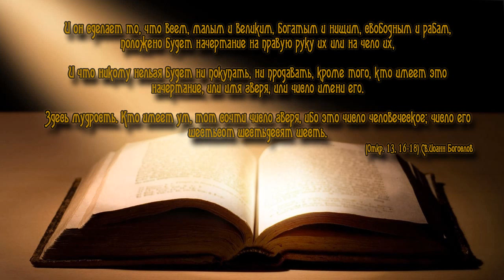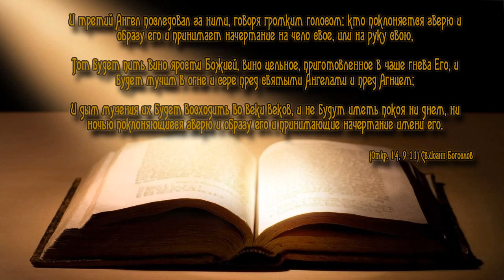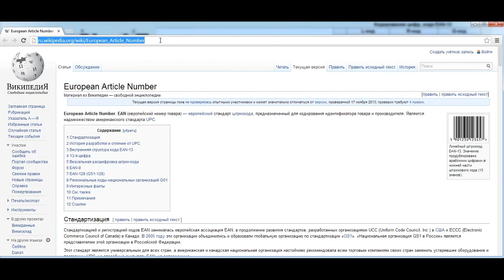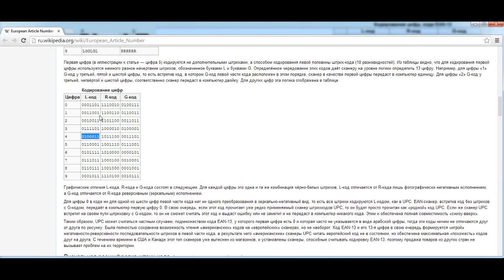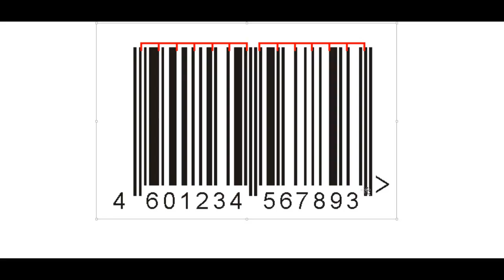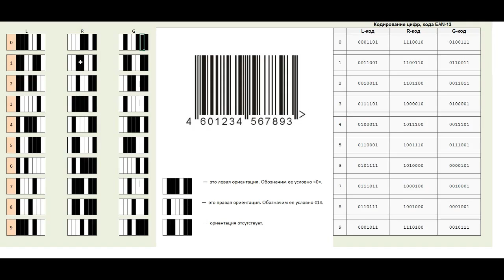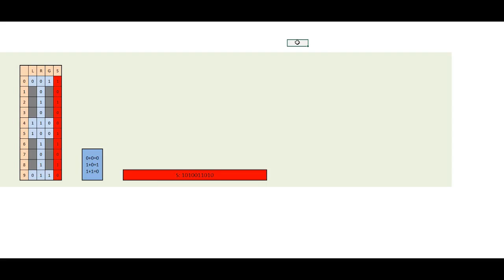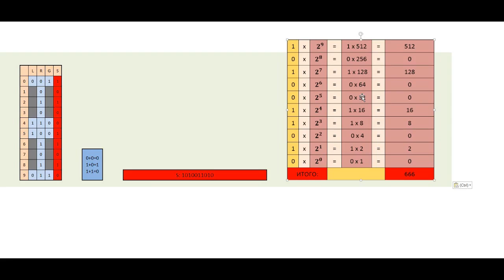Тайна штрих кода 666